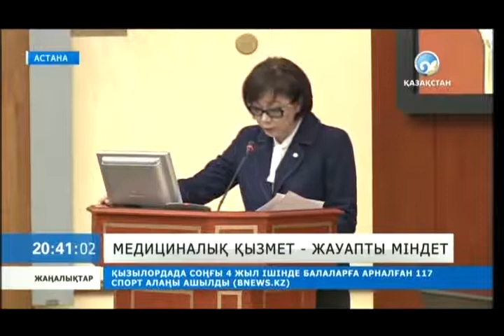Медициналық қызмет - жауапты міндет